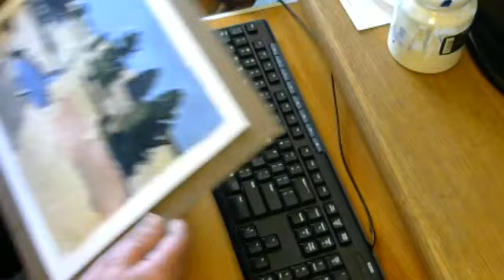Harry Stooshinoff paints 'Vernal Pool' a spring landscape, Video 2 of 2